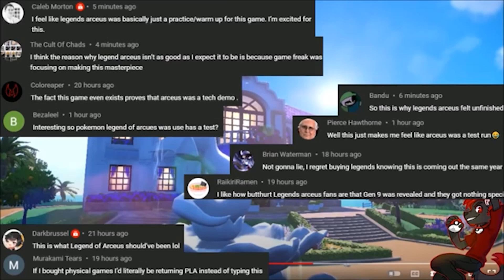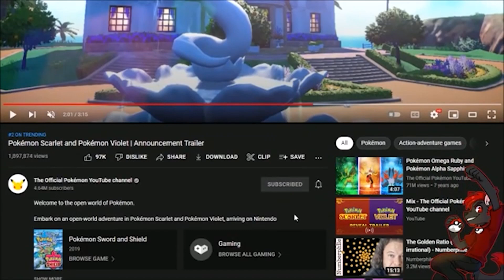Verlisify Says Legends Arceus Is Trash Compared To Scarlet/Violet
I don't even know what to say this time verlisify has completely lost his mind claiming a game is a masterpiece without even seeing gameplay footage of it the same thing he criticized Legends Arceus for not having at first